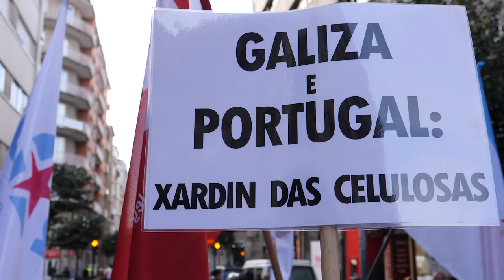Miles en Compostela contra a política forestal e "Lei Depredación" da Xunta (22/10/17)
Arredor de 15.000 persoas percorreron esta mañá as rúas de Compostela para manifestar a súa indignación diante da falta de previsión e nefasta xestión do goberno do Partido Popular durante a catastrófica vaga de lumes que arrasou Galiza o pasado fin de semana. Ao berro de “Nunca Máis” se lle sumou o de “Feijoo dimisión” mais tamén consignas contra a Lei de Fomento Empresarial, alcumada como “Lei de Depredación de Galiza”, que ademais de permitir a espoliación dos nosos recursos, favorecerá unha maior eucaliptización do noso país.